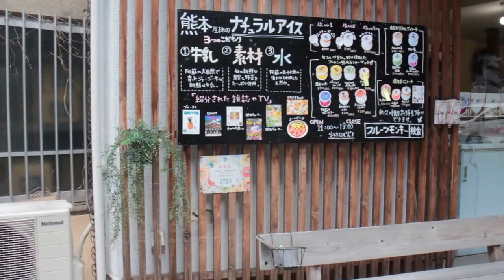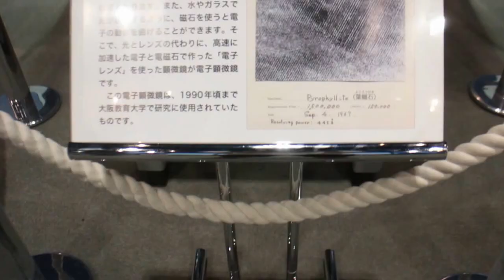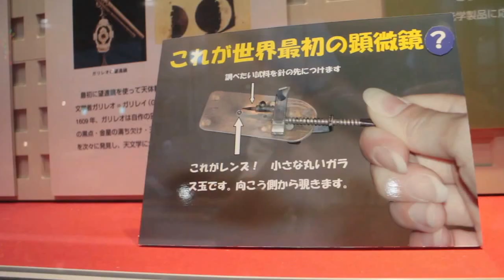Osaka Trip Day 2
Tired and film it like a trash...